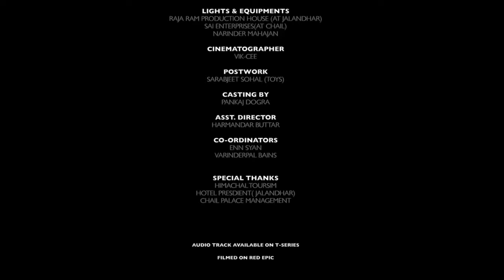Main Tun Wad Tinu Pyar Kran